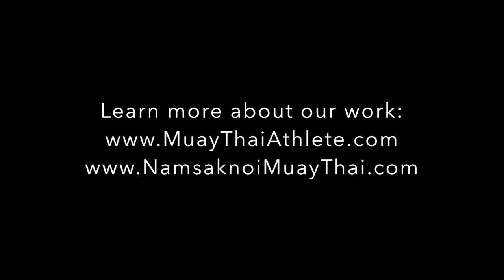"Perfection Sparring" | Pre-Fight Tactics, Strategies and Drills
Fight week is a critical time period. You want to stay sharp, focused, and strong, but you always have to leave time to recover your body so it can perform in peak form.

Here is a pre fight ritual Namsaknoi (One of the greatest fighters and trainers of all time) uses as a tactic to keep his fighters sharp, stimulated, confident, but without the high risk of injury or over training right before the fight. Some need this type of training to calm their nerves or need to move and some need it to remind themselves of the game plan.

This is a preview to a more in-depth video series I will be creating which breaks down my training, tactics, fight strategies, and high level content with audio commentary, still images, helpful highlights of body positioning and more. In cooperation with Nak Muay Nation, Lawrence Kenshin, and Muay Thai Guy, we are going to bring you the highest level of content found on the web.

Facebook.com/MuayThaiAthlete
Instagram.com/MuayThaiAthlete